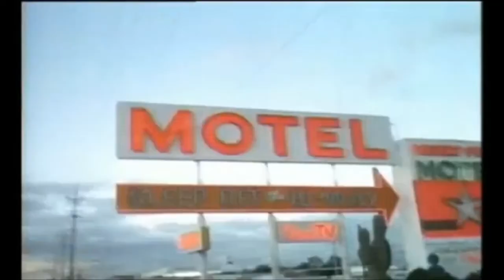' Hell's Angels ' Video Clip - In Honor of the 'BEAR' . . . GOD Bless!